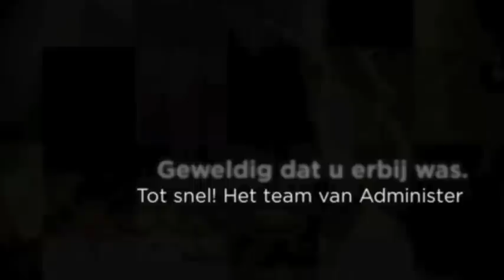Administer 10 jaar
Administer, jubileum, Metaalkathedraal, De Meern, Bedrijfsfeest,